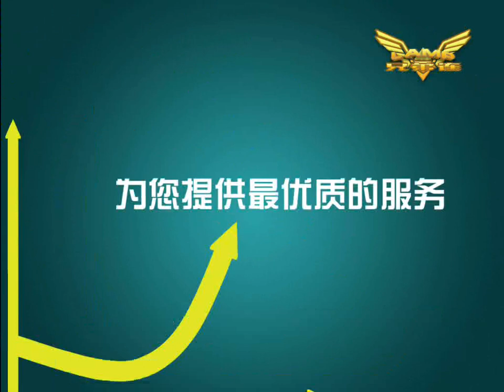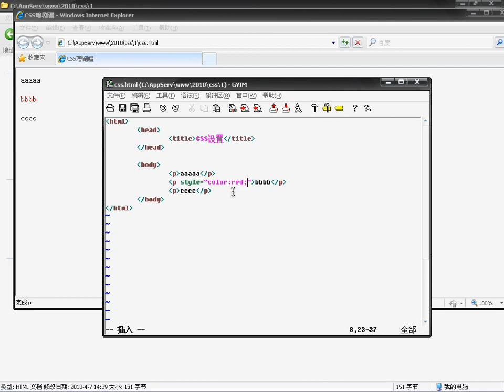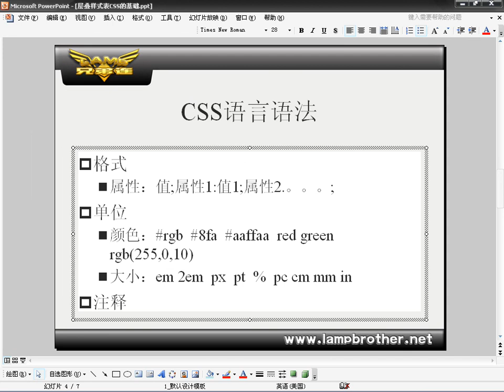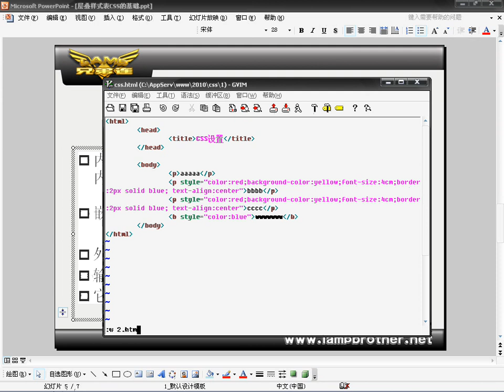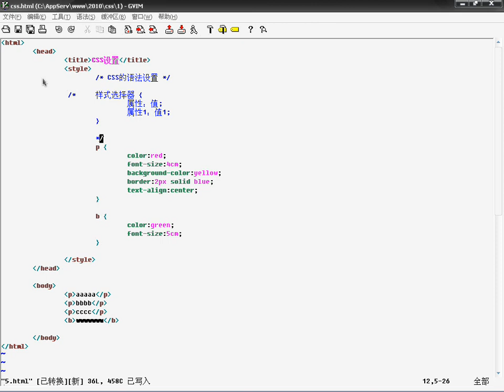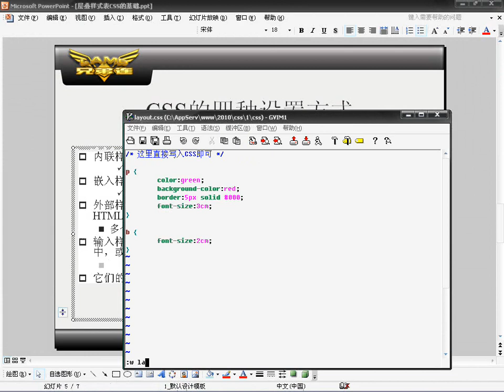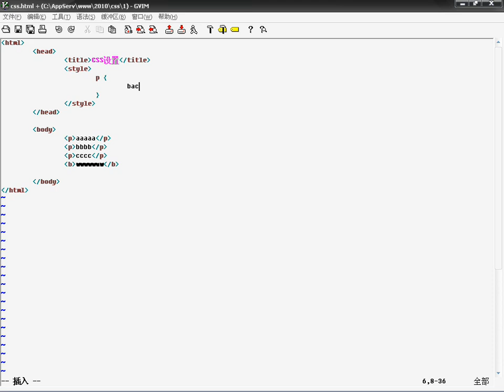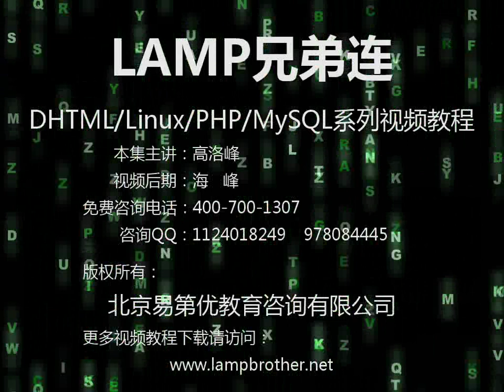10 层叠样式表CSS的基础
百度云不限速下载软件：
提取码：8d3d

提取码：pz6n
PHP入门教程：
一：PHP基础

1. 网站开发构件概述
2. 网站工作原理及LAMP平台介绍
3. HTML与CSS概述及HTML语言语法
4. HTML的主体结构
5. HTML常用标签一
6. HTML常用标签二
7. HTML的表格标签
8. HTML窗口分帧技术
9. HTML表单的设计应用
10. 层叠样式表CSS的基础
11. CSS的多种选择器的使用
12. 常见的CSS属性和值
13. DIV. CSS标准化网页部局准备工作（上）
14. DIV. CSS标准化网页部局准备工作（下）
15. DIV. CSS布局网站首页实例
二、PHP数据库视频教程
三、PHP高级技术视频教程